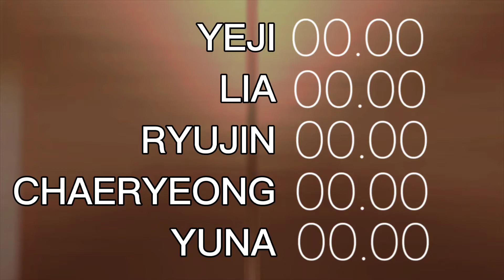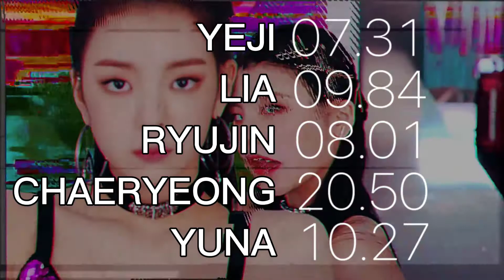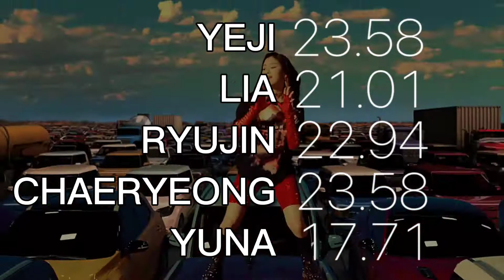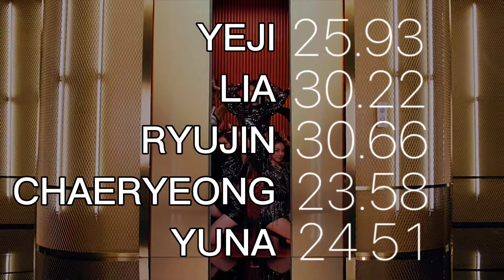How would ITZY sing your turn (cover by johnny)